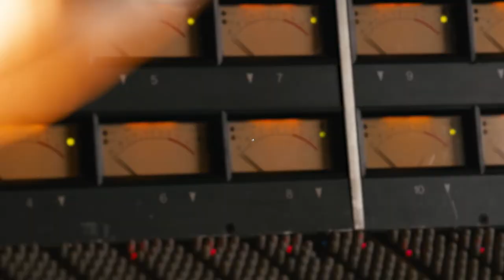WhereIWork | Jesse Ray Ernster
“This album could not have happened the way that it did without Audiomovers. It just wouldn't have worked.” - Jesse Ray Ernster

WhereIWork gives us a glimpse into the spaces where the biggest records come together and in this episode, Grammy award-winning mix engineer Jessie Ray Ernster (Burna Boy, Kanye West, Doja Cat) just explains how was able to honour his commitments to his family and his clients simultaneously.

Striking the right balance between work and leisure time is a perpetual struggle for many working in the music industry, and when you’re starting a family this can further complicate matters. This was the case for Grammy award-winning mix engineer Jessie Ray Ernster.

With tight deadlines looming and the responsibilities of being a father threatening to come to a head, Jesse found a solution to tap into his studio set up from home, using LISTENTO to stream the audio to himself.